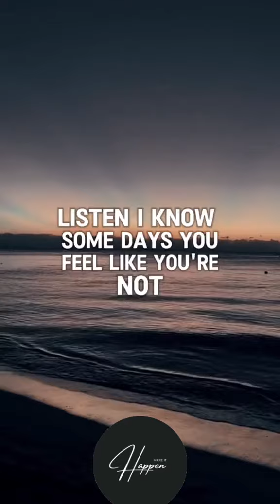August 12, 2024